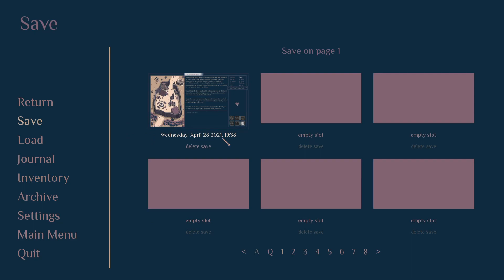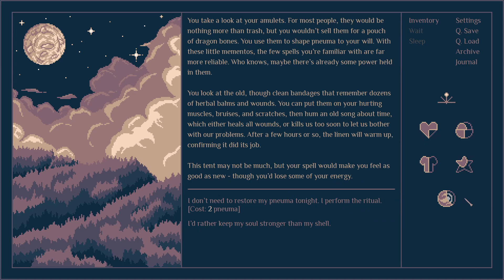Roadwarden Part 1: The Outpost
A game I have been greatly looking forward, a text adventure of all things and I'm eager to dive deep into this. Hopefully you all enjoy this playthrough as much as me!